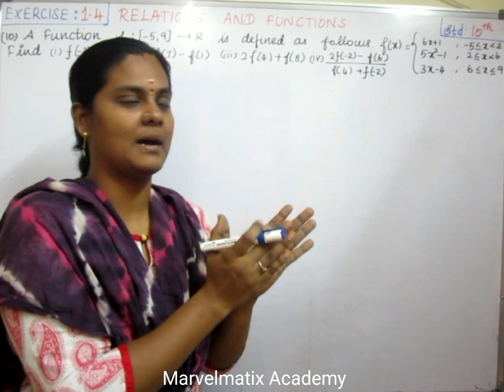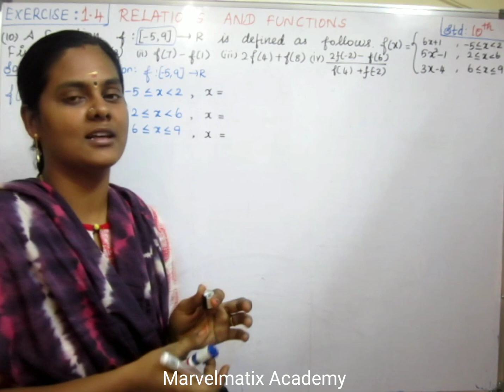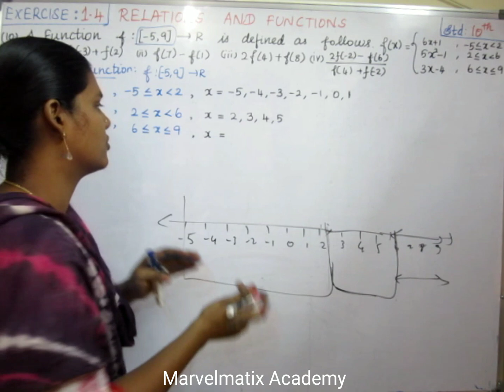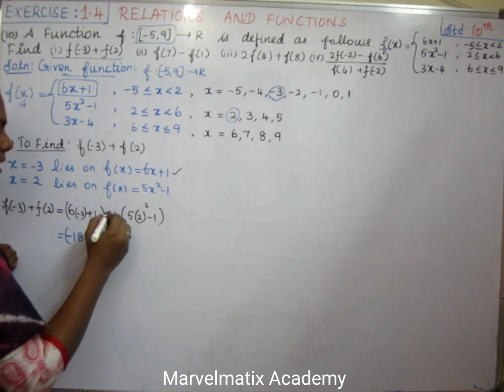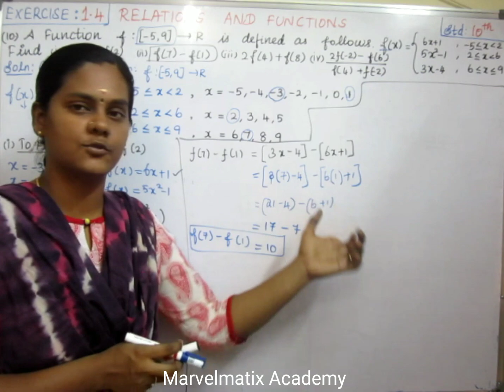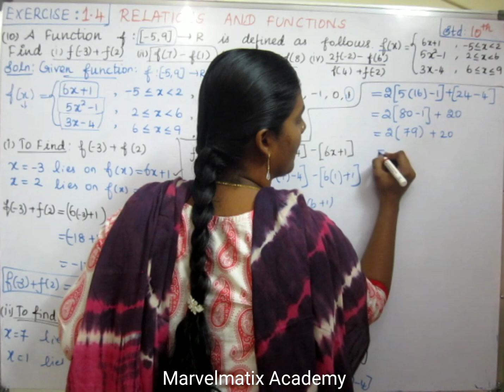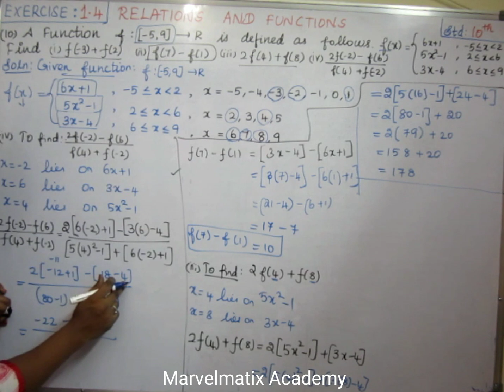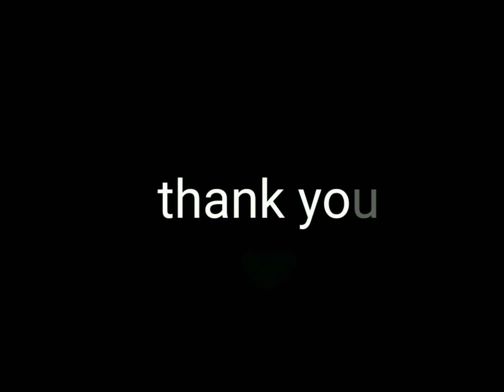10th maths Exercise 1.4 Question no.10 Relations & Functions Chapter 1